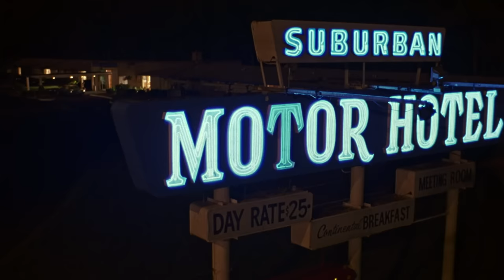Young Sheldon: Sheldon Explains Schrödinger's Cat (Season 1 Episode 8 Clip) | TBS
Sheldon explains the Schrödinger's cat thought experiment to George and Georgie, only for them to still not understand it.